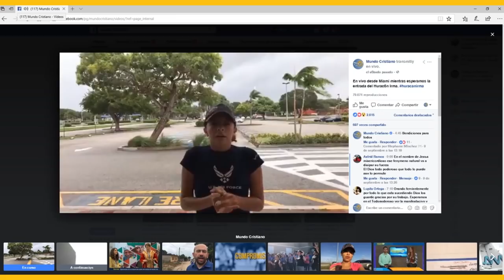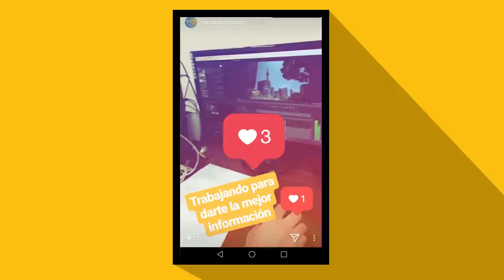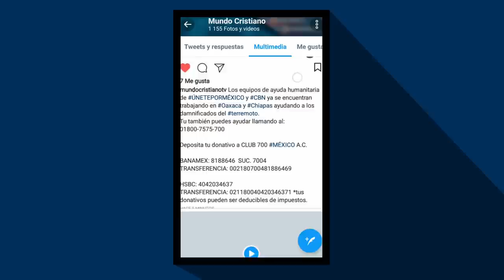Chile aprueba ley para facilitar cambio se identidad sexual a LGBTI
La Cámara de Diputados de Chile aprueba un proyecto de ley para facilitar el cambio de nombre e identidad sexual, pero deja muchas interrogantes tanto para partidarios como de detractores.